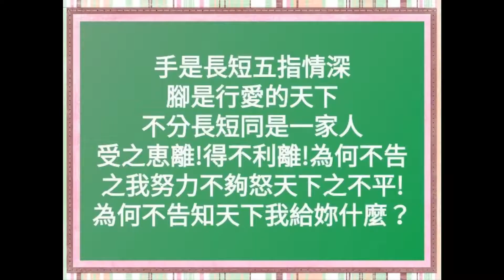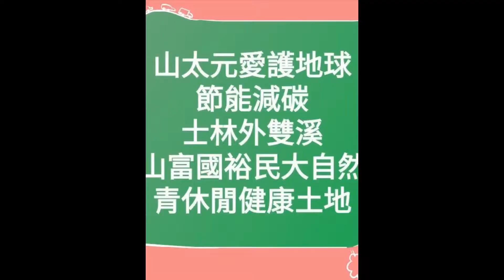若，天無照甲子，人無照天理。災禍！人類步入地球與星際戰爭，在宇宙上毀滅性的競爭，非世界之福。禮運大同篇 大學第四講：修身、齊家、治國、平天下#老子道德經全文81章#民權四面佛#白雲山人#地政士李社長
大學第四講：修身、齊家、治國、平天下
【原文】古之欲明明德於天下者，先治其國；欲治其國者，先齊其家；欲齊其家者，先修其身；欲修其身者，先正其心；欲正其心者，先誠其意；欲誠其意者，先致其知；致知在格物。物格而後知至，知至而後意誠，意誠而後心正，心正而後身修，身修而後家齊，家齊而後國治，國治而後天下平。

【老子第一章】

老子道德經(八十一章)

觀玅章第一   道可道，非常道。名可名，非常名。無，名天地之始；有，名萬物之母。故常無，欲以觀其妙；常有，欲以觀其 徼。此兩者，同出而異名，同謂之玄。玄之又玄，眾妙之門。

觀徼章第二   天下皆知美之為美，斯惡已。皆知善之為善，斯不善已。故有無相生，難易相成，長短相形，高下相傾，音聲相和，前後相隨。是以聖人處無為之事，行不言之教；萬物作焉而不辭，生而不有，為而不恃，功成而不居。夫唯弗居，是以不去。

安民章第三   不尚賢，使民不爭；不貴難得之貨，使民不為盜；不見可欲，使民心不亂。是以聖人之治，虛其心，實其腹，弱其志，強其骨。常使民無知無欲。使夫智者不敢為也。為無為，則無不治。

不盈章第四   道沖，而用之或不盈。淵兮似萬物之宗；挫其銳，解其紛，和其光，同其塵， 湛兮似或存。吾不知誰之子，象帝之先。

守中章第五   天地不仁，以萬物為 芻狗；聖人不仁，以百姓為芻狗。天地之間，其猶 橐龠乎﹖虛而不屈，動而愈出。多言數窮，不如守中。

谷神章第六   谷神不死，是謂玄 牝。玄牝之門，是謂天地根。綿綿若存，用之不勤。

無私章第七   天長地久。天地所以能長且久者，以其不自生，故能長生。是以聖人後其身而身先；外其身而身存。非以其無私邪﹖故能成其私。

若水章第八   上善若水。水善利萬物而不爭，處眾人之所惡，故幾於道。居善地，心善淵，與善仁，言善信，政善治，事善能，動善時。夫唯不爭，故無尤。

持盈章第九   持而盈之，不如其已； 揣而銳之，不可長保。金玉滿堂，莫之能守；富貴而驕，自遺其咎。功成身退，天之道。

嬰兒章第十   載營魄抱一，能無離乎﹖專氣致柔，能嬰兒乎﹖ 滌除玄覽，能無 疵乎﹖愛國治民，能無為乎﹖天門開 闔，能為雌乎﹖明白四達，能無知乎﹖( 生之畜之，生而不有，為而不恃，長而不宰，是謂玄德 )。

虛中章第十一   三十輻，共一 轂，當其無，有車之用。 埏埴以為器，當其無，有器之用。鑿戶 牖以為室，當其無，有室之用。故有之以為利，無之以為用。

為腹章第十二   五色令人目盲；五音令人耳聾；五味令人口爽；馳 騁畋獵，令人心發狂；難得之貨，令人行妨。是以聖人為腹不為目，故去彼取此。

寵辱章第十三   「寵辱若驚，貴大患若身」。何謂寵辱若驚﹖寵為上，辱為下，得之若驚，失之若驚，是謂寵辱若驚。何謂貴大患若身﹖吾所以有大患者，為吾有身，及吾無身，吾有何患﹖故貴以身為天下，若可寄天下；愛以身為天下，若可託天下。

道紀章第十四   視之不見，名曰夷；聽之不聞，名曰希；搏之不得，名曰微。此三者不可致詰，故混而為一。其上不 皦，其下不 昧。繩繩不可名，復歸於無物。是謂無狀之狀，無物之象，是謂惚恍。迎之不見其首，隨之不見其後。執古之道，以御今之有。能知古始，是謂道紀。

不盈章第十五   古之善為道者，微妙玄通，深不可識。夫唯不可識，故強為之容。豫兮若冬涉川，猶兮若畏四鄰，儼兮其若客，渙兮若冰之將釋，敦兮其若樸，曠兮其若谷，渾兮其若濁。孰能濁以靜之徐清﹖孰能安以動之徐生﹖保此道者不欲盈。夫唯不盈，故能蔽而新成。

復命章第十六   致虛極，守靜篤。萬物並作，吾以觀復。夫物芸芸，各復歸其根。歸根曰靜，是謂復命。復命曰常。知常曰明。不知常，妄作凶。知常容，容乃公，公乃全，全乃天，天乃道，道乃久。沒身不殆。

我自然章第十七   太上，不知有之；其次，親而譽之；其次，畏之；其次，侮之。信不足焉，有不信焉。悠兮其貴言。功成，事遂，百姓皆謂﹕「我自然」。

四有章第十八   大道廢，有仁義；智慧出，有大偽；六親不和，有孝慈；國家昏亂，有忠臣。

素樸章第十九   絕聖棄智，民利百倍；絕仁棄義，民復孝慈；絕巧棄利，盜賊無有。此三者以為文不足，故令有所屬。見素抱樸，少私寡欲。

食母章第二十   絕學無憂。唯之與阿，相去幾何？善之與惡，相去若何？人之所畏，不可不畏。荒兮其未央哉！眾人 熙熙，如享太牢，如春登臺。我獨泊兮其未兆，如嬰兒之未孩。 儽儽兮若無所歸。眾人皆有餘，而我獨若遺。我愚人之心也哉， 沌沌兮！俗人昭昭，我獨昏昏。俗人察察，我獨悶悶。 澹兮其若海， 飂兮若無止。眾人皆有以，而我獨頑且鄙。我獨異於人，而貴食母。

從道章第二十一   孔德之容，惟道是從。道之為物，惟恍惟惚。惚兮恍兮，其中有象；恍兮惚兮，其中有物。 窈兮 冥兮，其中有精；其精甚真，其中有信。自今及古，其名不去，以閱眾甫。吾何以知眾甫之狀哉﹖以此。

抱一章第二十二   曲則全，枉則直， 窪則盈，敝則新，少則得，多則惑。是以聖人抱一為天下式。不自見，故明；不自是，故彰；不自伐，故有功；不自矜，故長。古之所謂曲則全者，豈虛言哉﹗誠全而歸之。

同道章第二十三   希言自然。故飄風不終朝， 驟雨不終日。孰為此者﹖天地。天地尚不能久，而況於人乎﹖故從事於道者，同於道；德者，同於德；失者，同於失。同於道者，道亦樂得之；同於德者，德亦樂得之；同於失者，失亦樂得之。信不足焉，有不信焉。

不處章第二十四   企者不立，跨者不行。自見者不明，自是者不彰，自伐者無功，自矜者不長。其於道也，曰﹕餘食 贅行。物或惡之，故有道者不處。

混成章第二十五   有物混成，先天地生。寂兮寥兮，獨立而不改，周行而不殆，可以為天下母。吾不知其名，字之曰道，強為之名曰大。大曰逝，逝曰遠，遠曰反。故道大，天大，地大，人亦大。域中有四大，而人居其一焉。人法地，地法天，天法道，道法自然。

輜重章第二十六   重為輕根，靜為躁君。是以君子終日行不離 輜重，雖有榮觀，燕處超然。奈何萬乘之主，而以身輕天下﹖輕則失根，躁則失君。

襲明章第二十七   善行無轍跡，善言無瑕 謫，善數不用籌策，善閉無關楗而不可開，善結無繩約而不可解。是以聖人常善救人，故無棄人；常善救物，故無棄物。是謂襲明。故善人者，不善人之師；不善人者，善人之資。不貴其師，不愛其資，雖智大迷，是謂要妙。

常德章第二十八   知其雄，守其雌，為天下 谿。為天下谿，常德不離，復歸於嬰兒。知其白，守其辱，為天下谷。為天下谷，常德乃足，復歸於樸。樸散則為器，聖人用之，則為官長，故大制不割。

自然章第二十九   將欲取天下而為之，吾見其不得已。天下神器，不可為也，不可執也。為者敗之，執者失之。故物或行或隨，或噓或吹，或強或 羸，或載或 隳。是以聖人去甚，去 奢，去泰。

不道章第三十   以道佐人主者，不以兵強天下。其事好還。師之所處，荊棘生焉。大軍之後，必有凶年。善者果而已，不敢以取強。果而勿矜，果而勿伐，果而勿驕。果而不得已，果而勿強。物壯則老，是謂不道，不道早已。

貴左章第三十一   夫佳兵者不祥之器，物或惡之，故有道者不處。君子居則貴左，用兵則貴右。兵者不祥之器，非君子之器，不得已而用之， 恬淡為上。勝而不美，而美之者，是樂殺人。夫樂殺人者，則不可得志於天下矣。吉事尚左，凶事尚右。偏將軍居左，上將軍居右。言以喪禮處之。殺人之眾，以悲哀泣之，戰勝以喪禮處之。

知止章第三十二   道常無名，樸，雖小，天下莫能臣也。侯王若能守之，萬物將自賓。天地相合，以降甘露，民莫之令而自均。始制有名，名亦既有，夫亦將知止，知止可以不殆。譬道之在天下，猶川谷之於江海。

盡己章第三十三   知人者智，自知者明。勝人者有力，自勝者強。知足者富。強行者有志。不失其所者久。死而不亡者壽。

成大章第三十四   大道氾兮，其可左右。萬物恃之而生而不辭，功成而不有，衣養萬物而不為主。常無欲，可名於小；萬物歸焉而不為主，可名為大。以其終不自為大，故能成其大。

大象章第三十五   執大象，天下往。往而不害，安平太。樂與 餌，過客止。道之出口，淡乎其無味，視之不足見，聽之不足聞，用之不足既。

微明章第三十六   將欲歙之，必固張之。將欲弱之，必固強之。將欲廢之，必固舉之。將欲奪之，必固與之。是謂微明。柔弱勝剛強。魚不可脫於淵，國之利器不可以示人。

無為章第三十七   道常無為而無不為，侯王若能守之，萬物將自化。化而欲作，吾將鎮之以無名之樸。（無名之樸）夫亦將無欲。不欲以靜，天下將自定。

處厚章第三十八   上德不德，是以有德；下德不失德，是以無德。上德無為而無以為；下德無為而有以為。上仁為之而無以為；上義為之而有以為。上禮為之而莫之應，則 攘臂而 扔之。故失道而後德，失德而後仁，失仁而後義，失義而後禮，夫禮者忠信之薄，而亂之首。前識者，道之華，萬愚之始。是以大丈夫處其厚，不居其薄，處其實，不居其華。故去彼取此。

得一章第三十九   昔之得一者，天得一以清，地得一以寧，神得一以靈，谷一以盈，萬物得一以生，侯王得一以為天下貞。其致之。天無以清將恐裂，地無以寧將恐發，神為以靈將恐歇，谷無以盈將恐竭，萬物無以生將恐滅，侯王無以貴高將恐  蹶。故貴以賤為本，高以下為基。是以侯王自謂孤、寡、不穀，此非以賤為本邪？非歟？故至譽無譽。不欲 琭琭如玉， 珞珞如石。

反弱章第四十   反者道之動；弱者道之用。天下萬物生於有，有生於無。

聞道章第四十一   上士聞道，勤而行之；中士聞道，若存若亡；下士聞道，大笑之。不笑不足以為道。故建言有之：明道若 昧，進道若退，夷道若 纇，上德若谷，大白若辱，廣德若不足，建德若偷，質德若 渝，大方無 隅，大器晚成，大音希聲，大象無形，道隱無名。夫唯道，善貸且成。